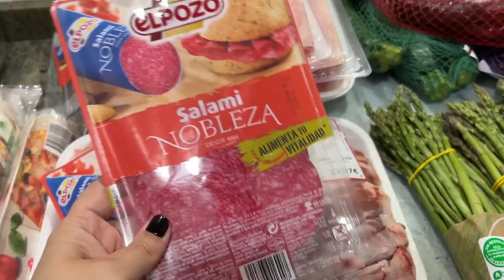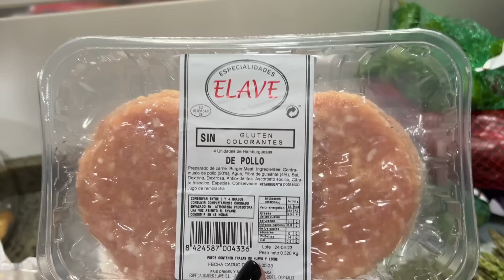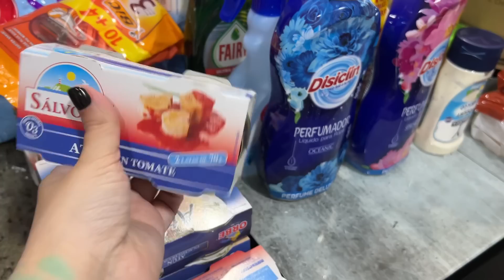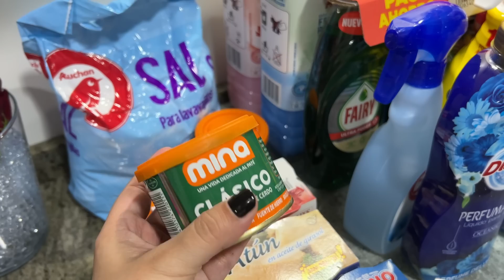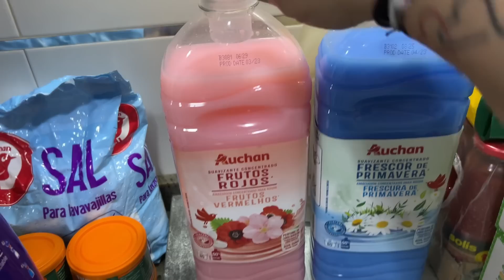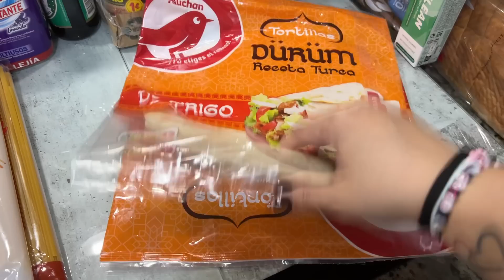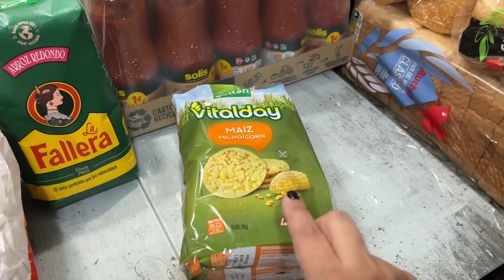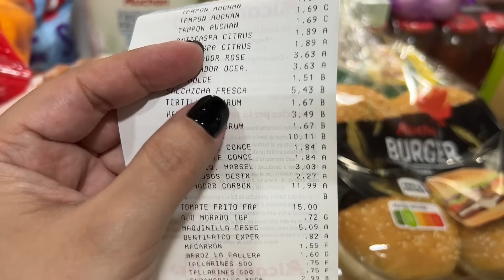✅COMPRA EN ALCAMPO TODO A 1€ | CADA VEZ MENOS COSAS | Y TU QUE OPINAS ?? 😓alcampo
ETIQUETAS VINILO👇
·Los packs cuentan con 6 etiquetas en cada uno, sobre el tema que se elija, y costarán 6€/pack envio a parte
·El precio será el mismo en cualquiera de los tamaños o tipografías que elijan.
Los envíos por correos de carta normal y carta certificada.
·Carta normal, de 0,80€-1,50€ dependiendo los gramos.
·Carta certificada, alrededor de 5€, dependiendo los gramos también.